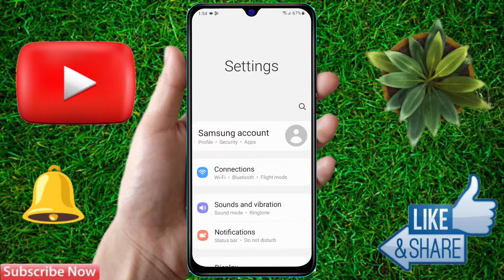how to software update in samsung f34, samsung f34 update kaise kare